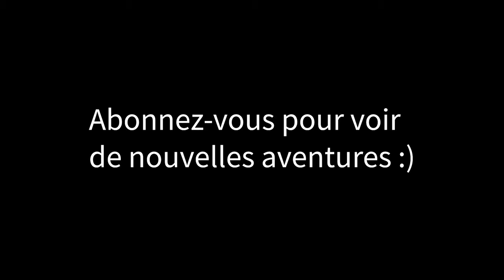TSE7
Belle journée sur les chemins et les routes entre St-Étienne-de-Bolton et Bolton Sud.

Jour 7 entre le camping du lac Trousers et le camping Havre des Îles
15.7 km

N.B: À vos risque et péril!!!